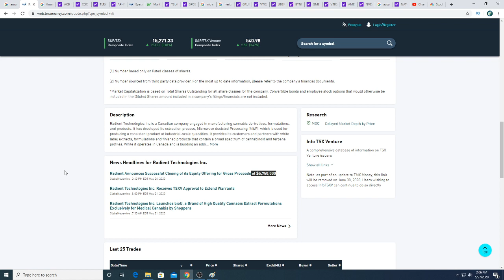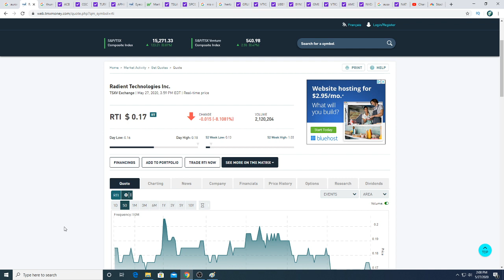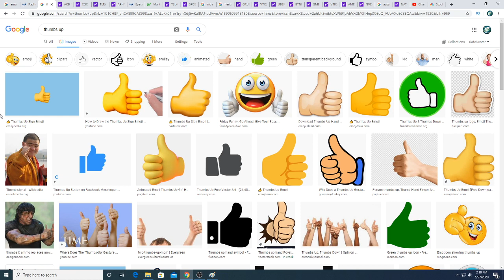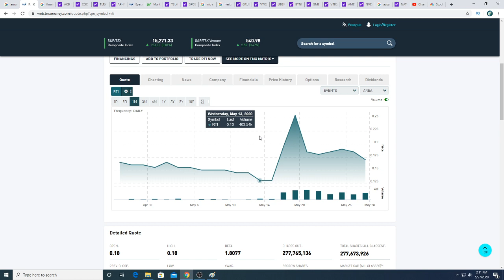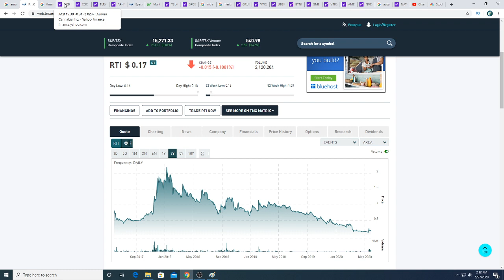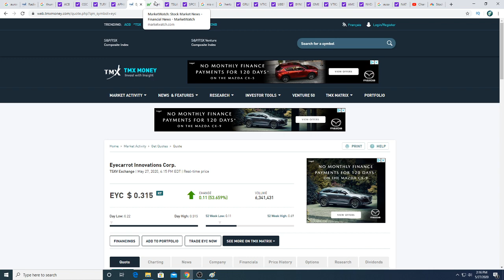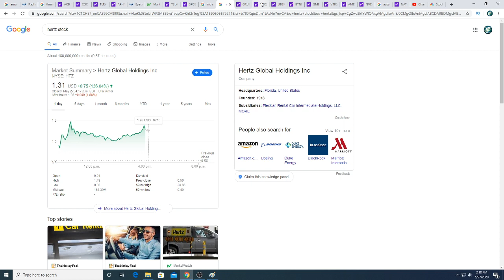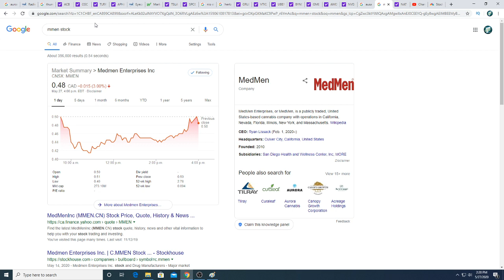Radient Technologies is very important to Aurora!